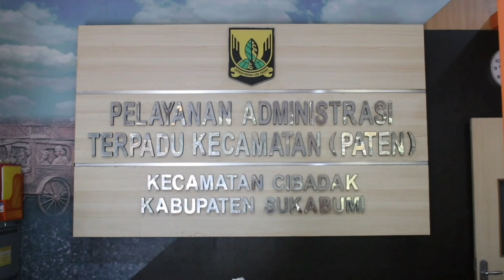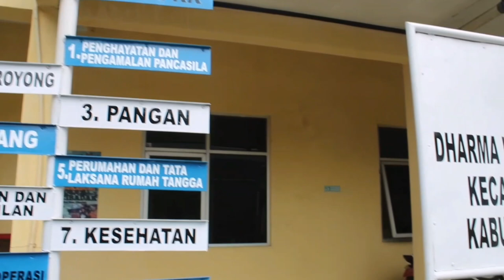9 KEC CIBADAK UCAPAN HJKS 135